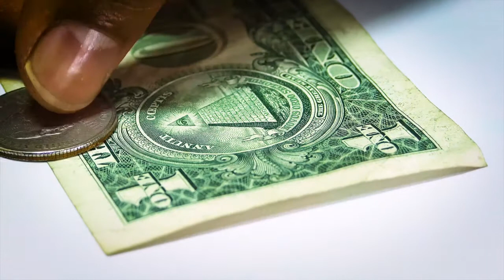Politricks Episode 6